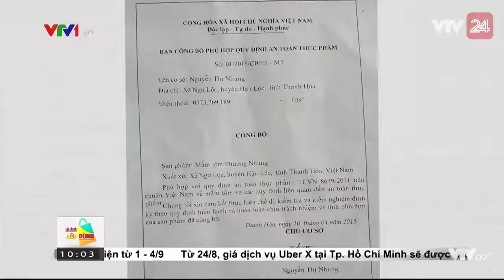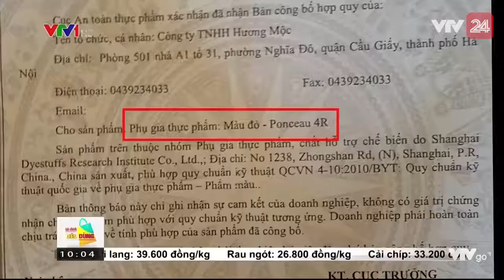Kinh tởm mắm tôm bẩn nhìn thôi cũng thấy buồn môn